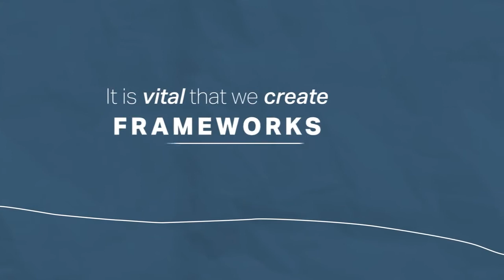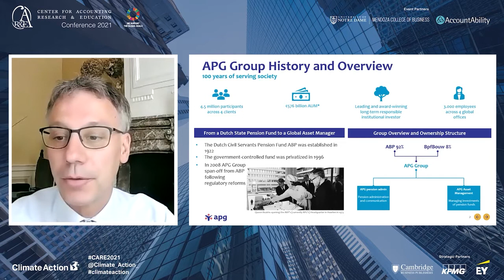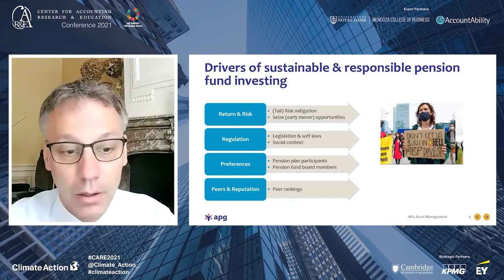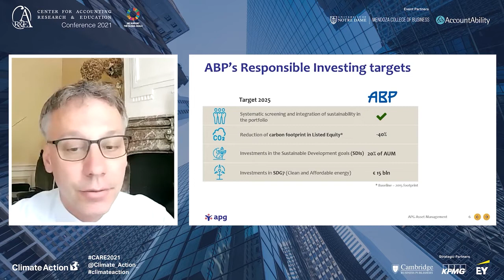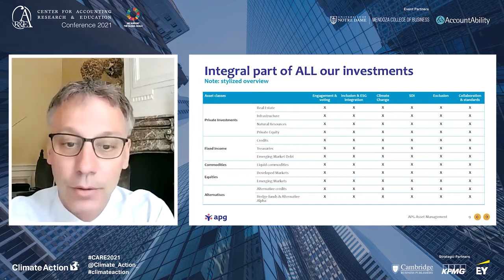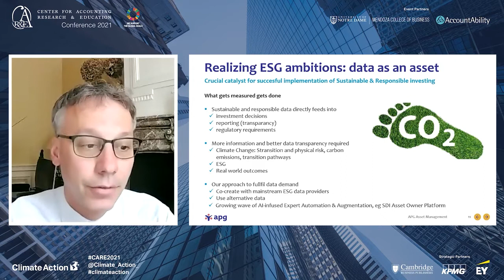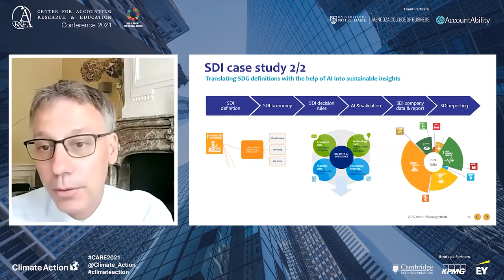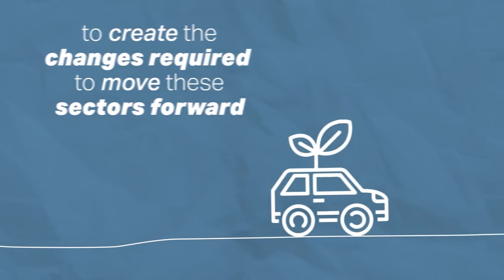CARE Conference 2021 (Day 1) - Setting the Stage: Why, Should, and How Can We Become Involved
Keynote – Setting the stage
Gerben De Zwart, Head of Investment Solutions; APG, The Netherlands